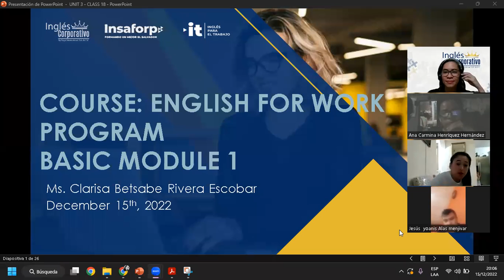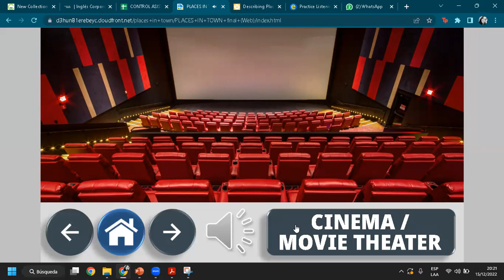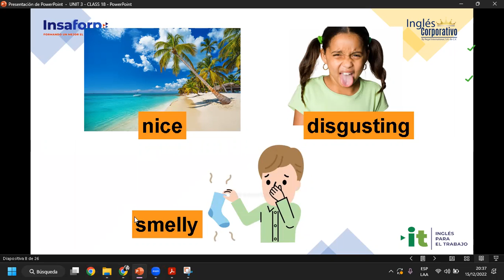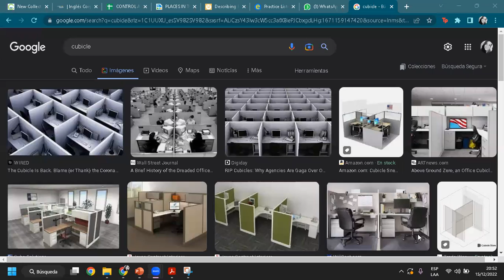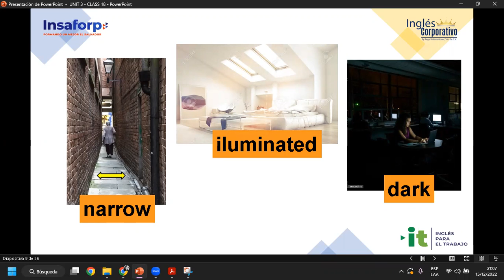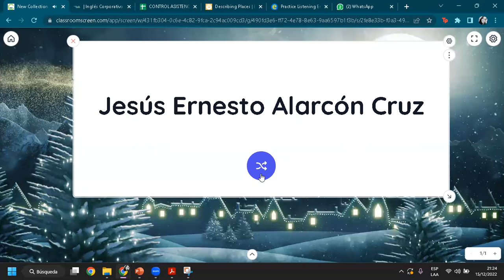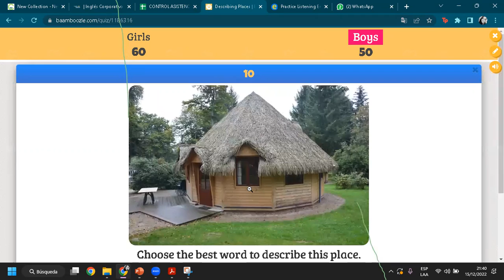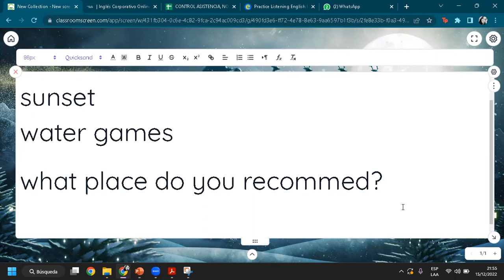Ingles Corporativo-15-12-2022-#19, Vocabulary practice.